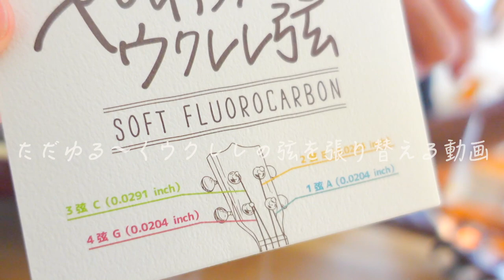ただのんびりと『ウクレレの弦を張り替える』動画《お役立ちトークも》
YouTube動画の書き出しが終わるまでの間にハニーさんと雑談しながらウクレレの弦交換をしたよー

宇宙一わかりやすいウクレレ弦交換の方法